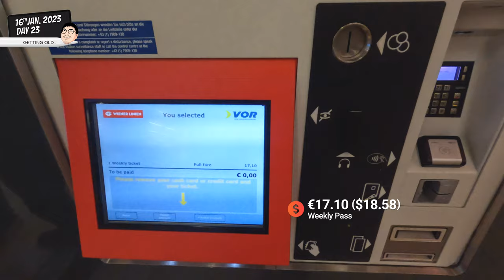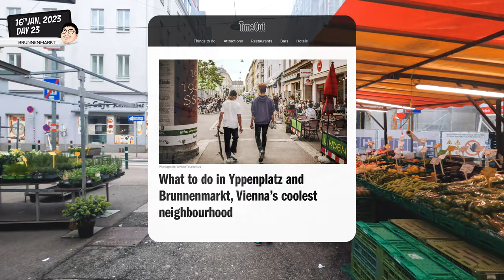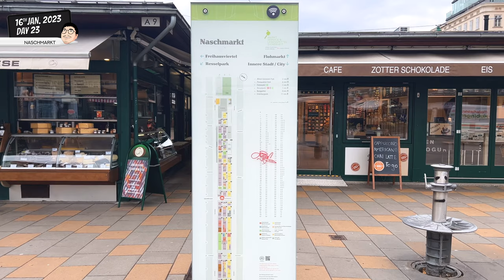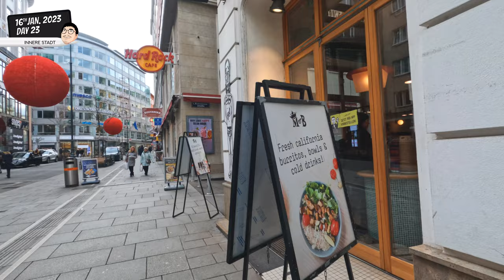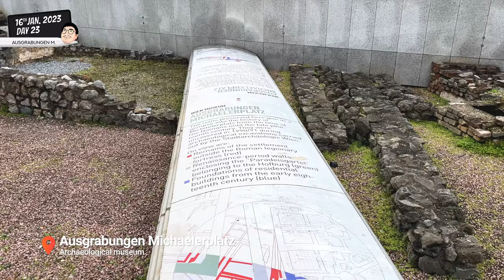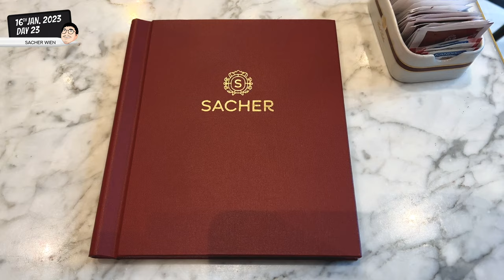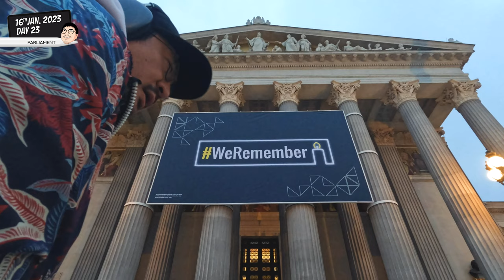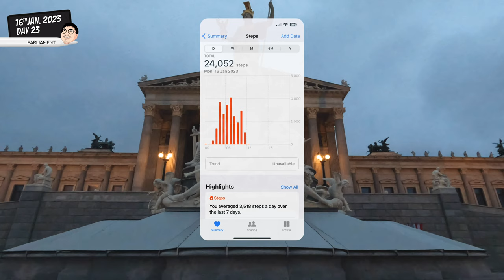24,052 steps a day 🇦🇹 VIENNA 02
• VIDEO CHAPTERS
00:00 - Intro
01:23 - Brunnenmarkt
02:38 - Naschmarkt
04:14 - St. Stephen's Cathedral / Domkirche St. Stephan
04:41 - Innere Stadt
07:33 - Vienna in Korea
08:08 - Cafe Sacher Wien
10:43 - Epilogue